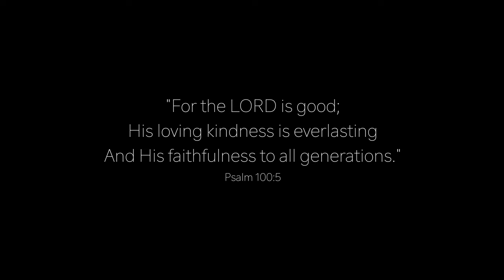Home in Worship session with Fahendrena | GOODNESS OF GOD (Malagasy)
Camera
Stephanie Sidien
Graciela Etiennette

Directed & Produced by @Emmanuel Sidien @ Antananarivo, Madagascar

LYRICS
Goodness of God (Malagasy)

Tiako Ianao Tompo o
Tsy mba mahafoy ahy ny famindram ponao
Ny tananao mihazona ny fiainako
Ny maraina vao mifoha aho
Mandra patoriko
JESOSY o hiraiko ny hatsaranao

Nahatoky Ianao teo amin ny fiainako
Nasehonao ahy fa tsara loatra Ianao
Isaky ny miaina aho

Tiako ny feonao mitondra ahy mamaky ny afo
Na ny Alina aza akaiky ahy indrindra Ianao
Fantatro fa Ianao no Raiko sy Sakaizako

Mihazakazaka manotrona ahy
Ny hatsaranao Tompo o
Ny androm piainako indro ahafoiko Anao
Hanjakao manontolo